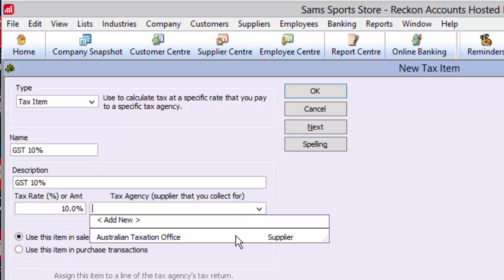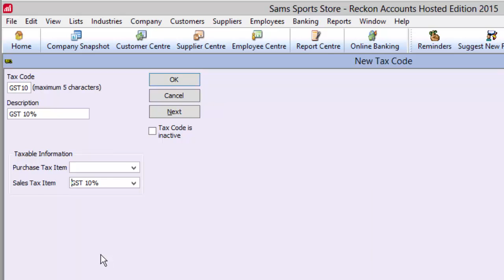Reckon Accounts Hosted - How do I create custom tax codes?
Creating customised tax items and tax codes with Reckon Accounts Hosted